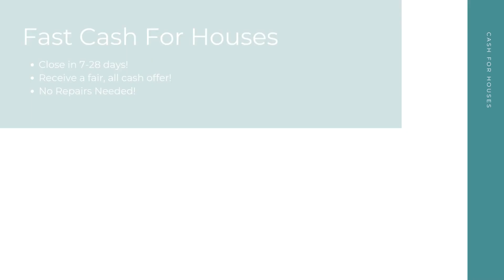Cash For Houses Jefferson City Missouri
At Cash For Houses, we pay cash for houses in any condition in Jefferson City MO. Repairs and renovations are not necessary. Financing is not necessary. And there's no open houses or closing costs! We take away the stress to make your selling experience a good one!

Get Cash For My Houses! Jefferson City MO!

Who Will Pay Cash For Houses? Jefferson City MO!

Fast Cash For My House Any Condition Jefferson City MO!

Here at Cash For Houses, our goal is to help Jefferson City MO home sellers from many different backgrounds have a quick, hassle free selling experience. No matter your unique situation - divorce, bankruptcy, foreclosure, bad tenants, and more - we are here to help! Sell your house for cash in as little as 7-28 days!

We Pay Cash For Houses:

Jefferson City, MO

Cash For Houses Knows About:
Cash For Houses Knows About: Jefferson City MO
cash for houses Jefferson City MO
cash for houses near me Jefferson City MO
companies that pay cash for houses Jefferson City MO
cash for houses companies Jefferson City MO
we pay cash for houses Jefferson City MO
pay cash for houses Jefferson City MO
cash for houses reviews Jefferson City MO
cash for houses scams Jefferson City MO
people who pay cash for houses Jefferson City MO